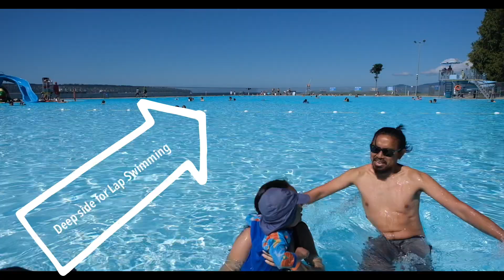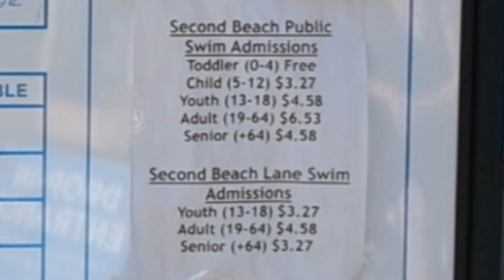How long can you stay in the Big Outdoor Pool in Vancouver City, Canada. Lost lagoon & Coal Harbour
There is a huge outdoor pool in the Second Beach in Vancouver City. It is really a great place for the family especially during this pandemic since it is so spacious. They also implement a maximum capacity of swimmers and they vacate the area to sanitize every 1 1/2 hrs.
There is a limited swimming period so they can continuously sanitize.

To reserve a  space for a swimming period please download the free MyZone ticket app or visit: